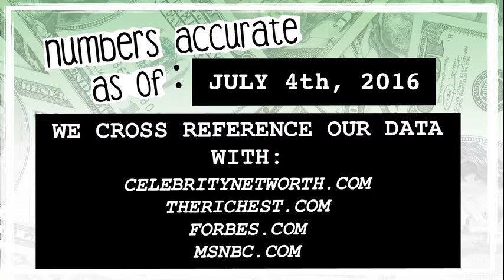WHO’S RICHER? - Normani Kordei Hamilton or Perrie Edwards? - Net Worth Revealed! (2016)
Who’s worth more? How much money do Fifth Harmony's Normani Kordei Hamilton and British singer Perrie Edwards have? We reveal their net worth and see who’s the richest between the two!